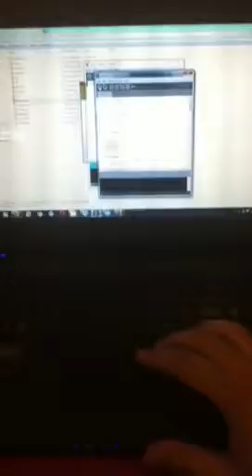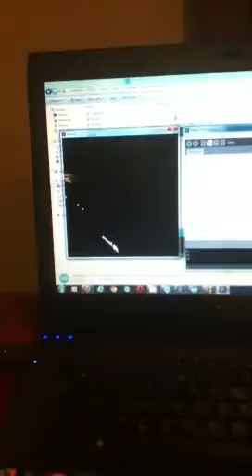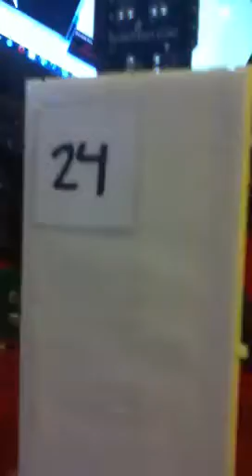[INFO 4320] Stepper with sonar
Stepper with sonar
Board number 24
Description: Using a motor, lego, and some gears I created a sonar device that rotates 90 degrees back and forth, using a stepper function, and sends the recorded information of angle and range to a processing program that graphs the information in a display.